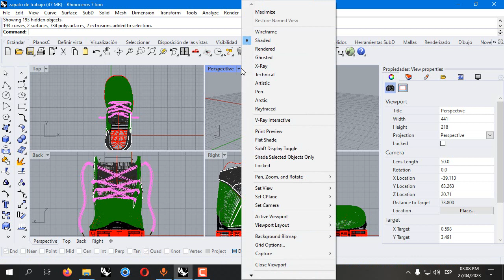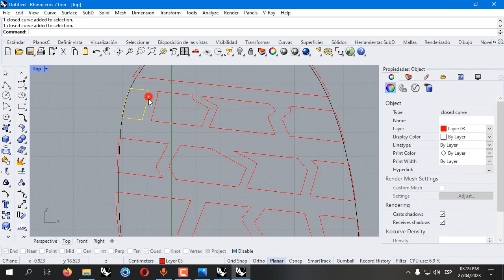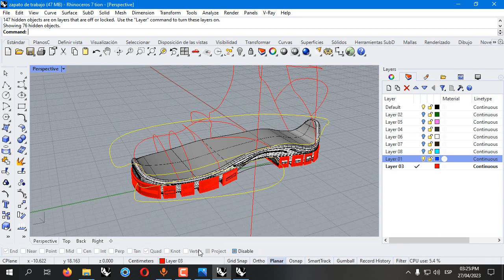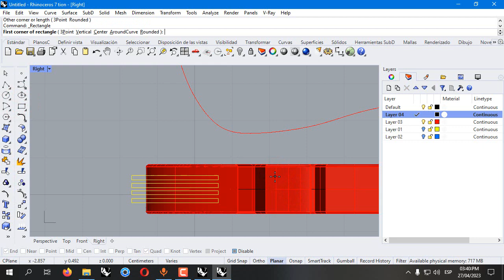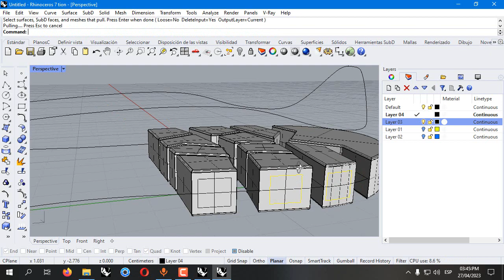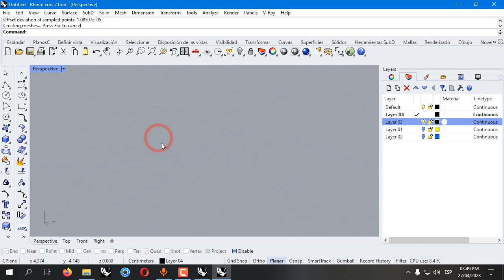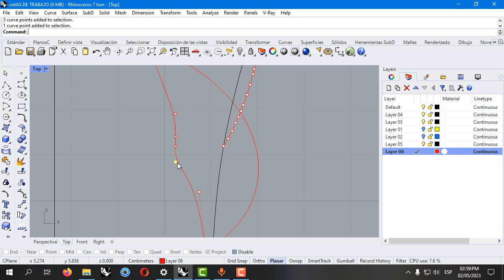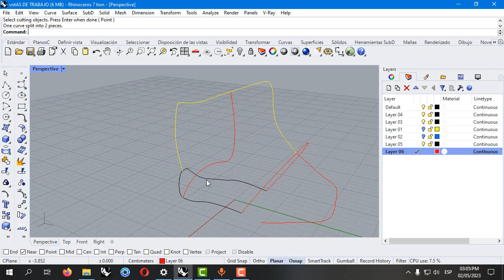Rhino Avanzado, Botas de trabajo ENG SUB pt 1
iRhno tutorial
2:58 comenzamos

cotización para:
Modelado 3d
Render
Impresión 3d